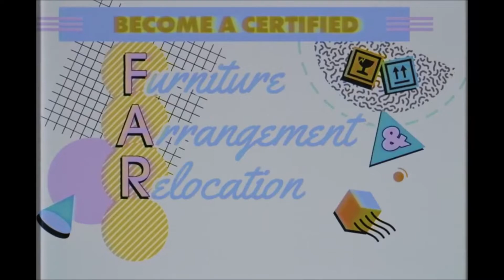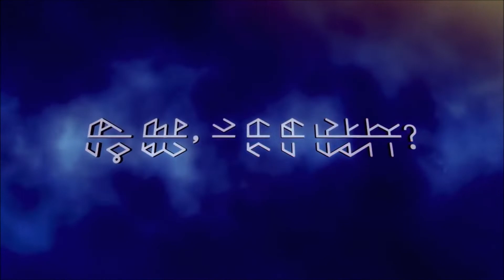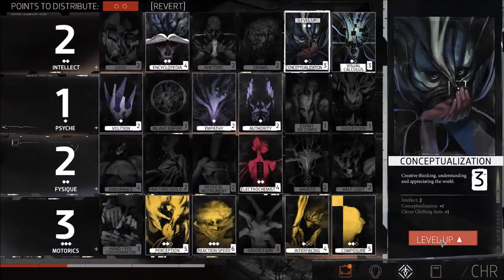5 Must Play Games In 2019 [4]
5 Must Play Games In 2019 [4]

Here's a list of 5 Games coming out in 2019 that I think you will really enjoy if all that is promised is given to us by the developers.